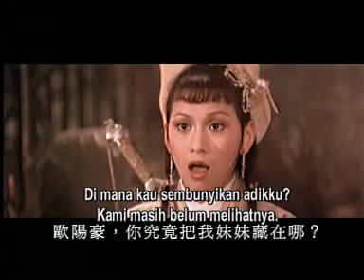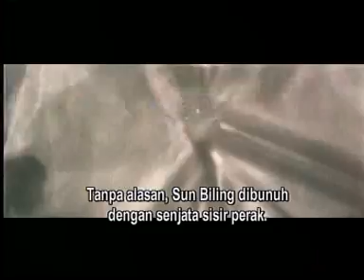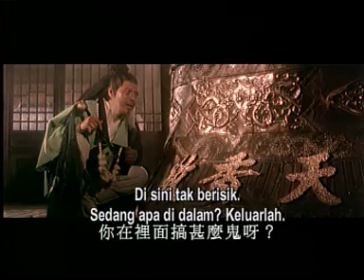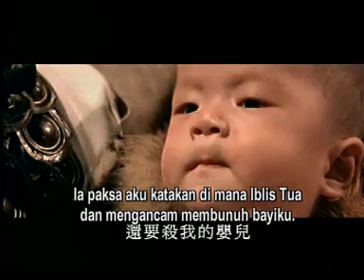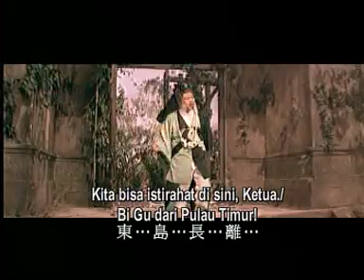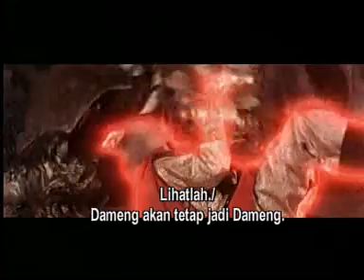Film Mandarin BUDHA'S PALM PART 2 - DEREK YEE ERL TUNG SHEN, HUI YING HUNG, YU ON ON Teks Indonesia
Film Mandarin BUDHA'S PALM PART 1 - DEREK YEE ERL TUNG SHEN, HUI YING HUNG, YU ON ON, ALEX MAN Teks Indonesia (Indonesian Subtitle)

Film Mandarin jadul

Segera disusulkan film-film dan klip jadul lainnya , untuk mengenang masa lalu.
Komentar dan masukan dipersilahkan tulis di kolom komentar